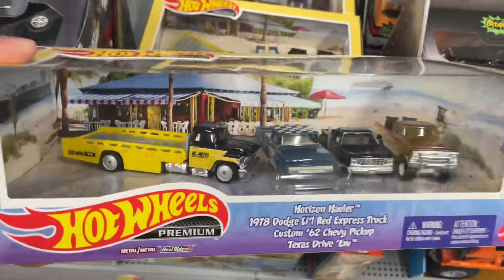2022 Hot Wheels Premium Truck Diorama Box Set